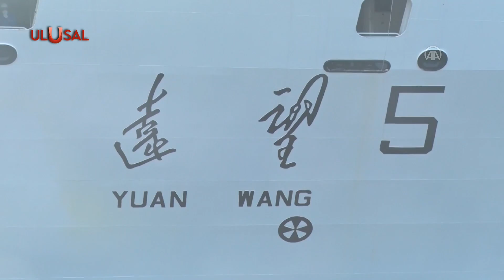Çin ile Hindistan arasında yeni gerilim: Yuan Wang 5 araştırma gemisi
Hindistan Dışişleri Bakanlığının güvenlik gerekçeleriyle konuya dair itirazının ardından Sri Lanka'nın demirleme tarihinin ertelenmesini istediği Çin'in "Yuan Wang 5" isimli araştırma gemisi, Hambantota Limanı'na gecikmeli olarak yanaştı.